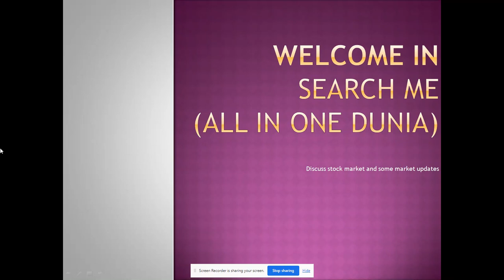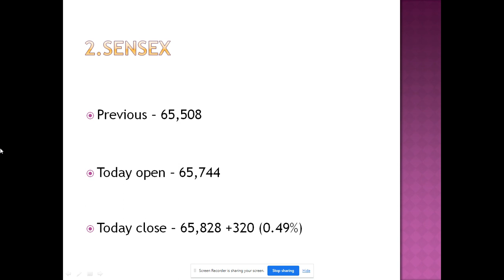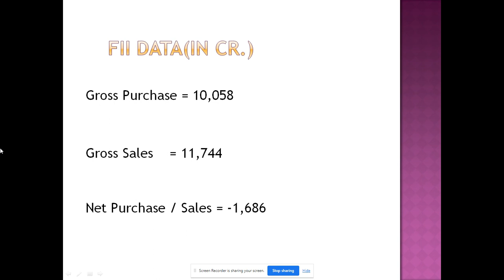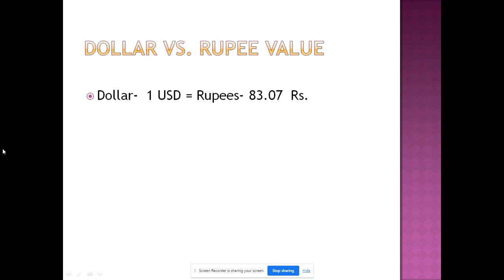Nifty and Sensex, Gold vs Silver, Petrol vs Diesel Price, Rupee vs Dollar, LPG Price--29-Sep-2023